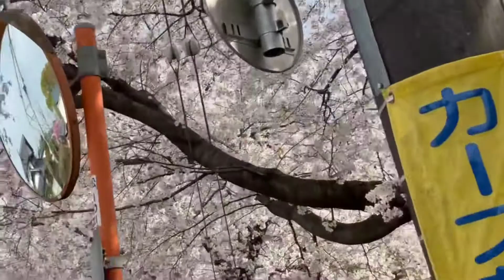(SAKURA)CHERRY BLOSSOM AT INJECTION NI MINATSU